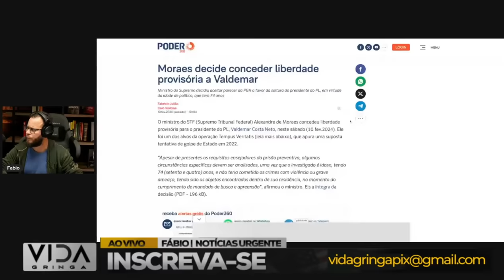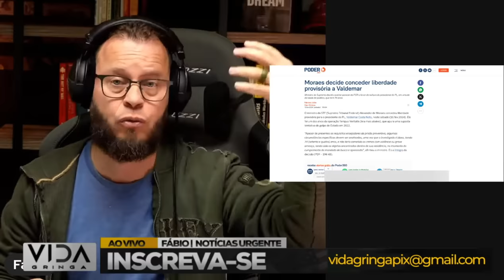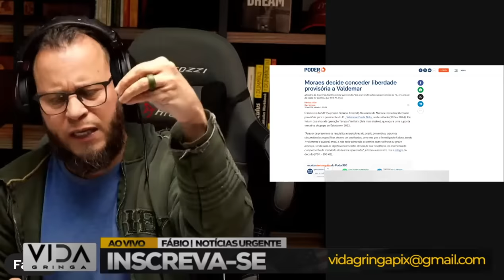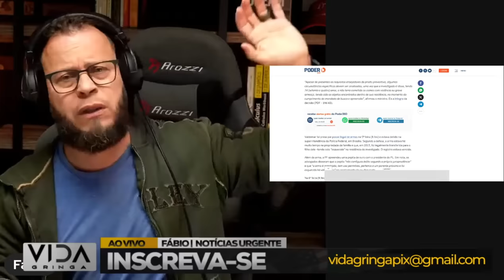Muda de Rumo Antes que Tudo Dê Errado, tarde de mais ?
REDE SOCIAL